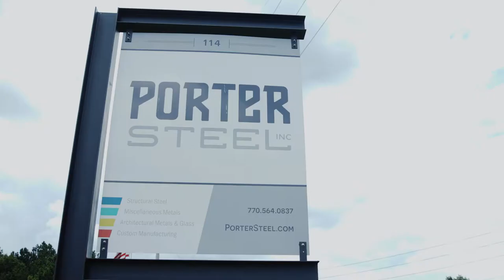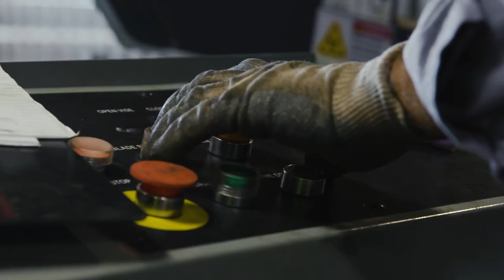Mighty 8th - Corporate Videos: "Porter Steel Company Video"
At Mighty 8th, we see a company video as more than just a corporate video reel - we take the time to listen to our clients and then interpret their vision to create stories that resonate with them. We're more than just a marketing agency, we're your partner in creating your advertising and marketing strategy!